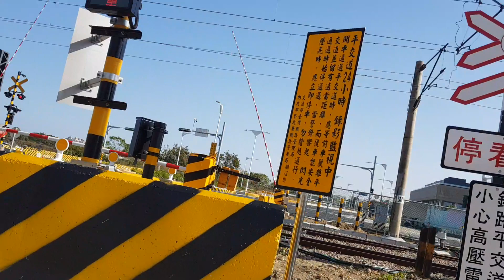134次 自強號 台南康橋大道平交道通過